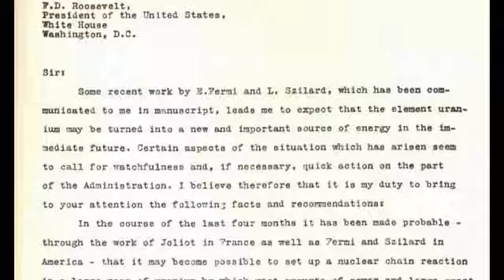Planck and Einstein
This video outlines the differing views of Planck and Einstein about whether science research is removed from political and social forces.

Sample examination question - CSSA NSW Trial Paper 2007

Discuss Einstein and Planck's differing views about whether science research is removed from social and political forces.

--Related Resources--
Planck & Einstein - Lesson Outline

--External Links--
HSC Online from Charles Sturt University

"History of physics" in the NSW syllabus (conference paper)